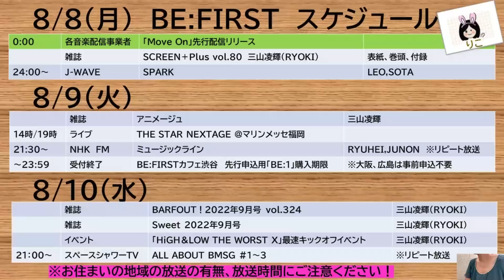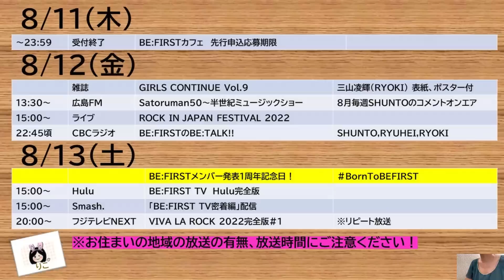【BE:FIRST】今週はロッキンやTHE STAR NEXTAGEの出演も！今週のBE:FIRSTスケジュール【りこ】